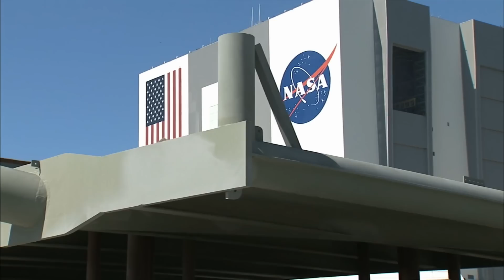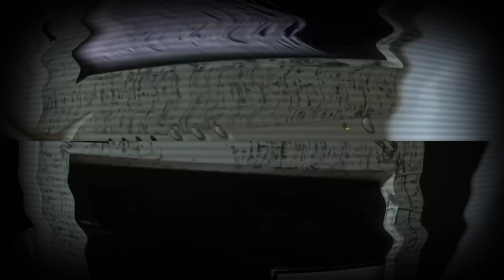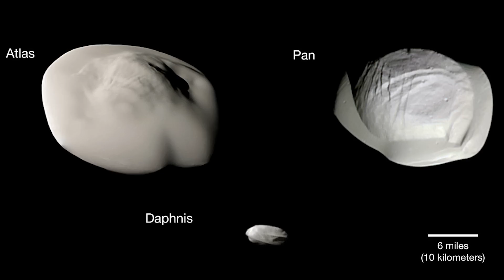NASA'nın Bile Açıklayamadığı En Korkunç 10 Uzay Fotoğrafı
Nasa tarafından sık sık yapılan uzay gezilerinde çekilen en korkunç görüntülerden bazılarını öğrenmek için bu videoyu sonuna kadar
izlediğinizden ve bir beğeni bıraktığınızdan emin olun.

Uzayda seri katillerin, uzaylıların ya da zombilerin bulunduğunu ve bir uzay aracına binerek dünya'ya gizlice girebileceğini keşfetseydiniz
 nasıl tepki verirdiniz? İnsanların bilgi ihtiyacına paralel olarak nasa, son mars seyahati gibi seyahatlerle uzaydaki fiziksel erişimini
genişletmeye devam ediyor. Bu görevlerden bazılarında şaşırtıcı ve hatta bazen korkutucu görüntüler yakaladılar. Bu görüntülerin için
 hiçbir açıklaması yok ve akla gelen olası sebepler de çok korkunç. Hepimiz dünyadaki olası en kötü canlının ne olabileceğini ve hatta
 hayaletlerin ve muazzam canavarların var olabileceğini  düşünmüşüzdür. Uzayda en büyük kabuslarınızın var olduğunu ve kameraya çekildiğini
keşfederseniz ne hissedersiniz? Bu videoda uzayda çekilen en korkunç görüntülerden bazılarına bakacağız, ancak devam etmeden önce k

Ay Yürüyüşçüsü

2009 yılında nasa ve google'ın işbirlikçi çabalarıyla nasa'nın uzay uydularında çekilen bir görüntüyü kullanarak yaptığı google moon,
 farkında olmadan bir gizemi ortaya çıkardı. Yakından incelendiğinde, görüntünün bir kısmında ay yüzeyinde yürüyen devasa bir adam var
 gibi görünüyor. Keşfi yapan kişi youtube'a bir video yükledi ve bazı insanların bunun ay'daki uzaylı yaşamının kanıtı olduğunu düşünmesine
sebep oldu. Tom rose adlı bir analist, görüntüdeki adamın M.ö. 226'da yapılan Rodos heykeline çarpıcı bir benzerliği olduğunu söyledi.
 Elbette nasa ya da başka bir otorite tarafından gerçekten uzaylı bir yaşam olduğuna dair bir onay alınmadı ve görüntü hala gizemini
koruyor.

► faturetimeline.net
► humanknowledge.net

♦ Yasal Uyarı ♦